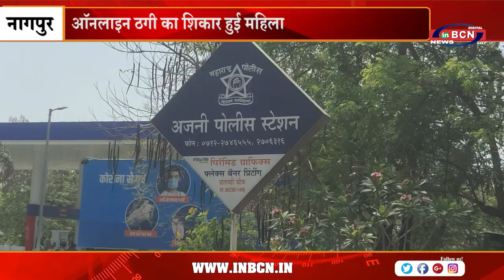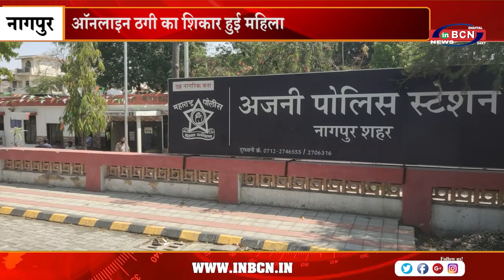ऑनलाइन ठगी का शिकार हुई महिला | INBCN NEWS